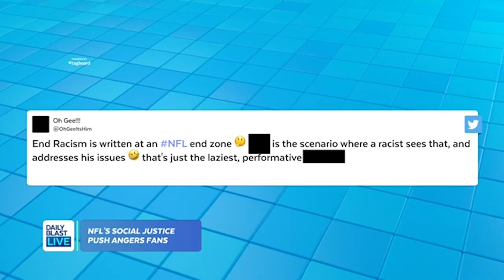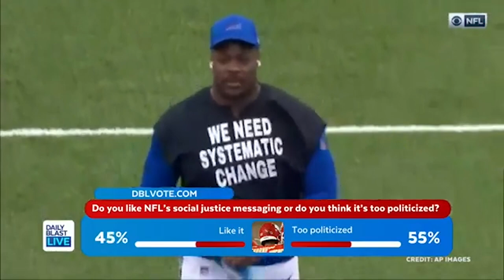Social Justice Messaging in NFL Causes Mixed Reactions Among Football Fans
Is football getting too political? Messages of social justice during NFL games have fans divided.